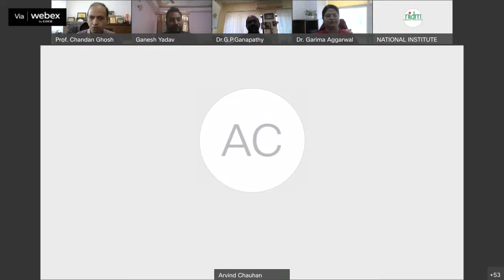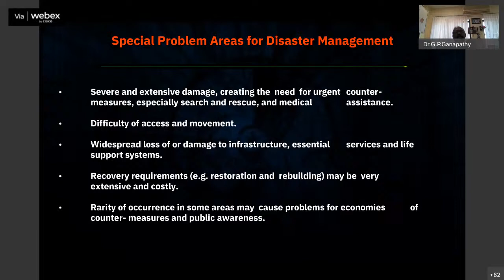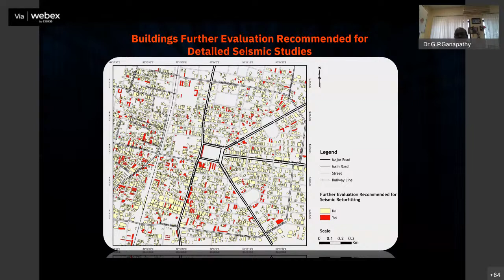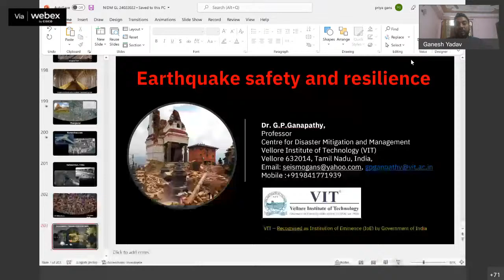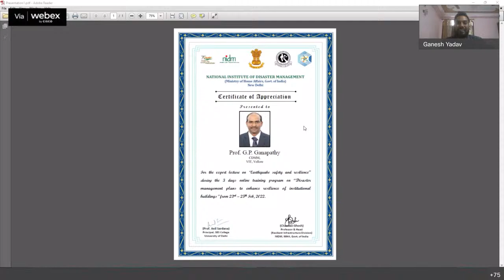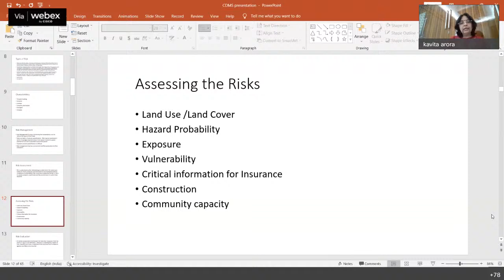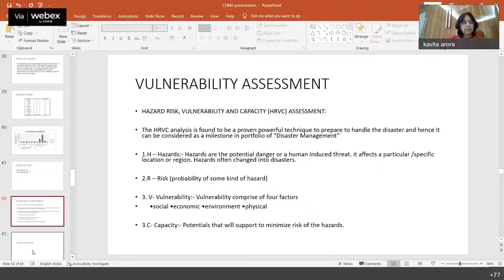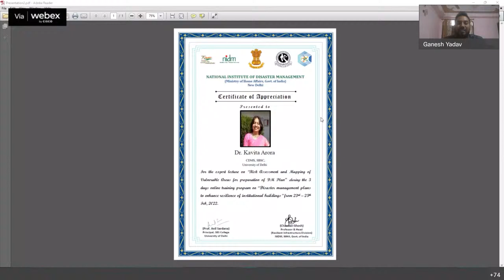Disaster Management Plans to Enhance Resilience of Institutional Buildings.| DISASTER IN INDIA | MHA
National Institute of Disaster Management (NIDM), Ministry of Home Affairs, Govt of India, is organising a 3 days online training programme on "Disaster Management Plans to Enhance Resilience of Institutional Buildings." Date : 23-25 JAN , 2022 ; Time: 02:30 pm - 04: 30 pm